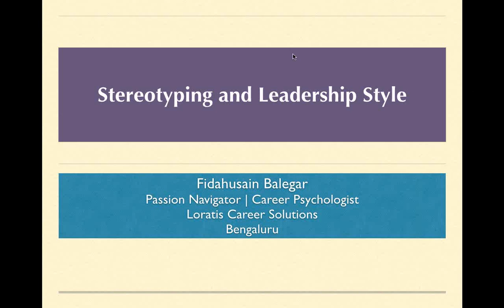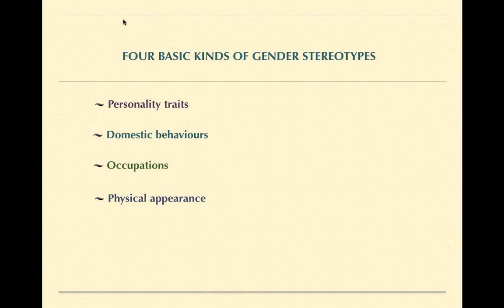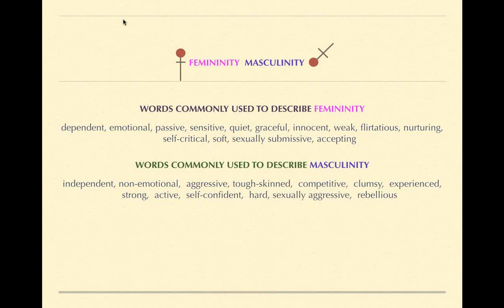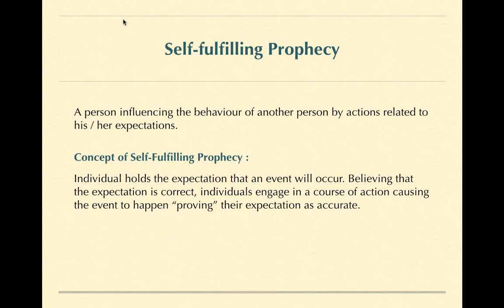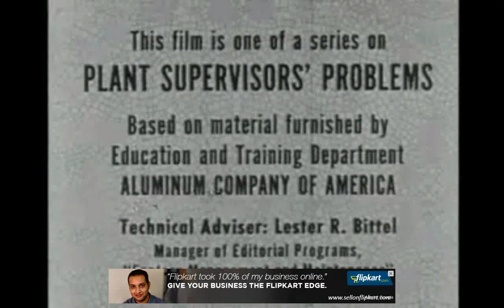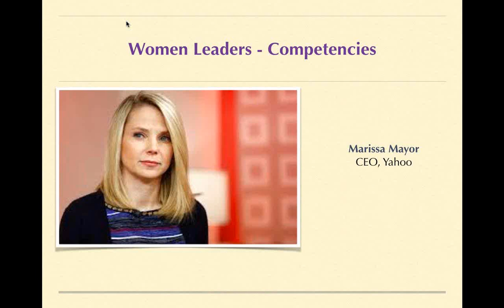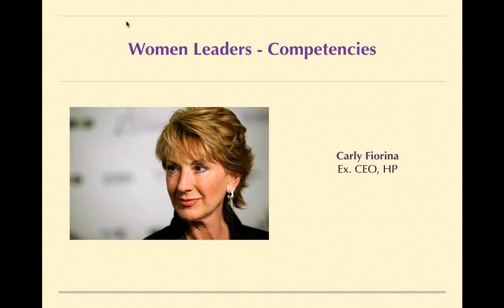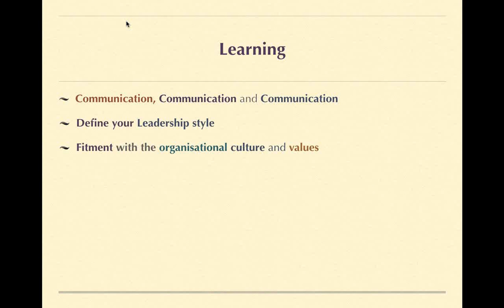Stereotyping and Leadership Styles